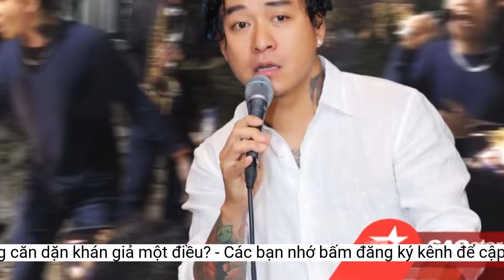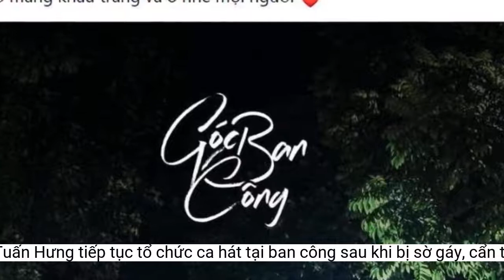Tuấn Hưng tiếp tục tổ chức ca hát tại ban công sau khi bị 'sờ gáy',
Thông tin này vừa được Tuấn Hưng chia sẻ trên trang cá nhân!Trước đó, Tuấn Hưng là cái tên nhận được nhiều sự chú ý từ khán giả khi đã tổ chức một đêm nhạc hoàn toàn miễn phí tại ban công ở nhà riêng của mình tại Hà Nội. Đêm nhạc này đã được Tuấn Hưng tổ chức đều đặn trong nhiều năm qua và nhận được sự ủng hộ lớn của nhiều khán giả. Tuy nhiên, đêm biểu diễn vừa qua của Tuấn Hưng đã thu hút sự tập trung của hàng nghìn khán giả, dẫn tới việc gây tiềm ẩn nhiều rủi ro về an ninh trật tự tại khu vực phố đi bộ.
Có thể thấy, với sự trở lại của Góc ban công cũng như sau khi thông qua các giấy tờ pháp lý để đêm diễn được diễn ra thì đây quả thật là một thông tin rất vui đối với khán giả yêu thích âm nhạc của Tuấn Hưng.
Mới đây, trên trang cá nhân của mình, nam ca sĩ Tuấn Hưng đã đăng tải bài viết thông báo về việc tiếp tục tổ chức đêm diễn miễn phí dành tặng khán giả ngay trên "Góc Ban Công" nhà của mình.
Cụ thể, giọng ca Tìm lại bầu trời đã thông tin niềm vui này đến đông đảo khán giả: "Góc Ban Công sẽ tiếp tục sáng đèn vào tối ngày mai. Tuấn Hưng xin chân thành Cảm ơn TÂT CẢ". Không chỉ thông báo về việc tiếp tục sáng đèn "Góc Ban Công" vào tối mai, mà Tuấn Hưng còn cẩn trọng nhắc nhở khán giả phải đặc biệt giữ sức khỏe khi đến show diễn đông người: "Nhớ mang khẩu trang và ô nhé mọi người".
Vậy nên, sau 6 ngày diễn ra đêm nhạc, Tuấn Hưng cho biết mình đã đóng phạt 12,5 triệu đồng và rút kinh nghiệm sâu sắc về sự việc vừa qua. Nam ca sĩ cũng khẳng định, sẽ có sự chuẩn bị kỹ hơn tất cả những thủ tục pháp lý cần thiết để Góc ban công được phép hoạt động trở lại hợp pháp.
Đừng quên theo dõi SAOstar để cập nhật những thông tin mới nhất về Tuấn Hưng!